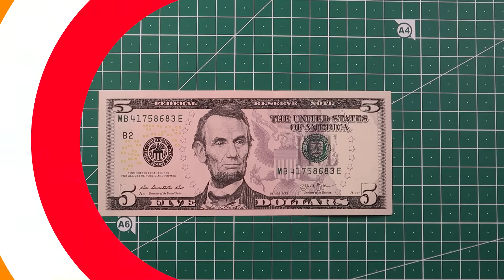How To Make A Dollar Origami Heart With A 5$ Bill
🔻 More Information 🔻